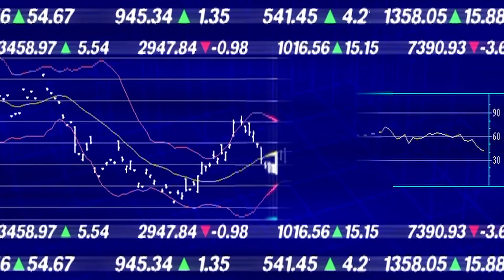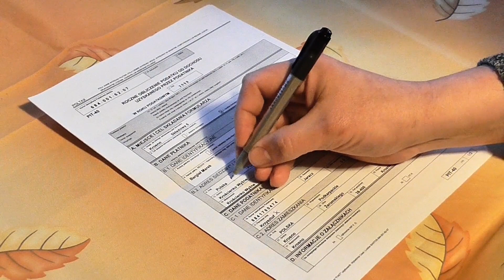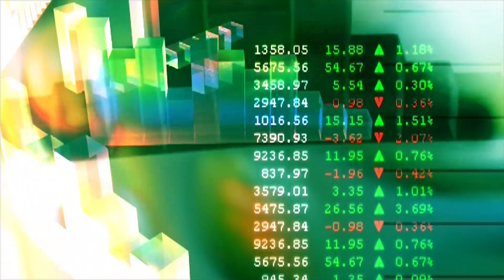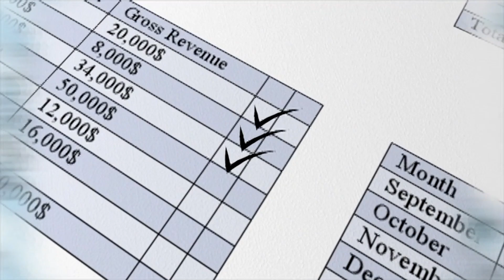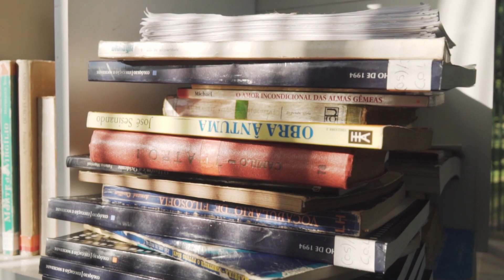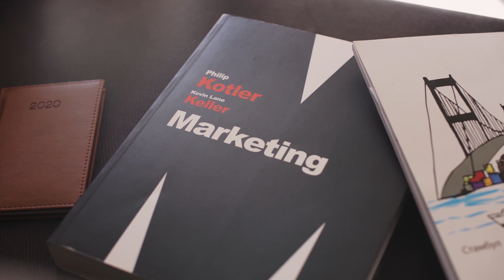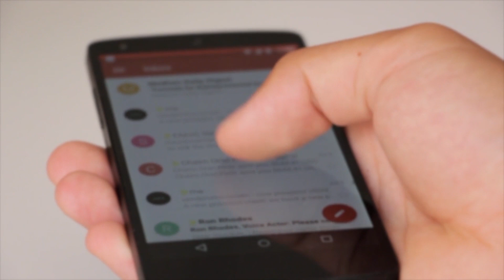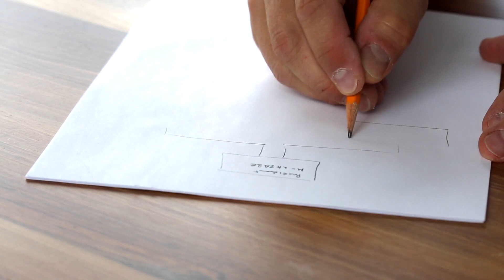Passive Income part 2 | Passive Income Explained | Mike Addis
Hello Viewers!!
In this video, we talk more about passive income and how to buy passive income today. There are liquid markets that you can buy a passive income from today. There are illiquid markets that passive income returns happen over time. The long-term passive income that you own 100% of happens over time such as small businesses you may own that were developed by you and now managed by someone else. Slo w and steady wins the race when it comes to passive income.

👉 Instagram: https Hope you guys enjoy this!